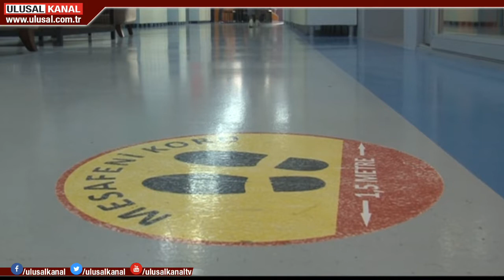Okullarda öğrencileri ne bekliyor?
12 Ekim'de okullar kademeli olarak yüz yüze eğitime başlayacak. Peki, bu süreçte öğrencileri neler bekliyor? Okullarda tedbirler alınmış durumda. Ancak velilerin hala kafasında soru işaretleri var. Salgınla mücadelede iyi sınav veren Türkiye'de okullarda da durum aynı mı? Haberimizde izliyoruz...